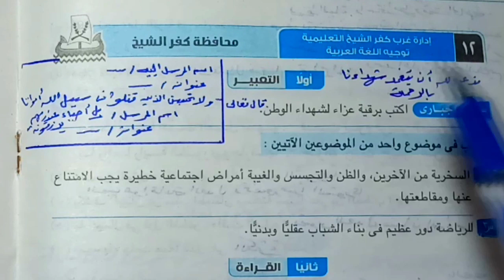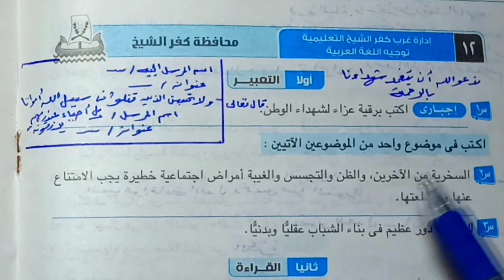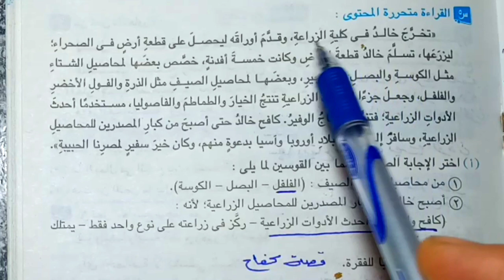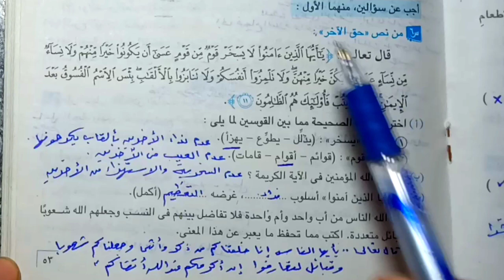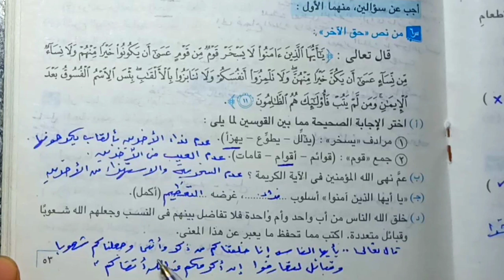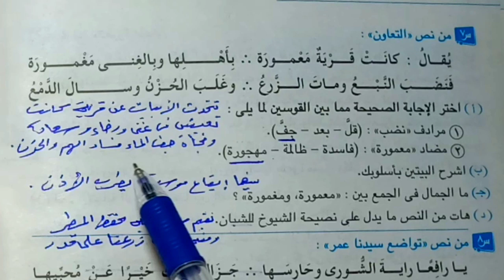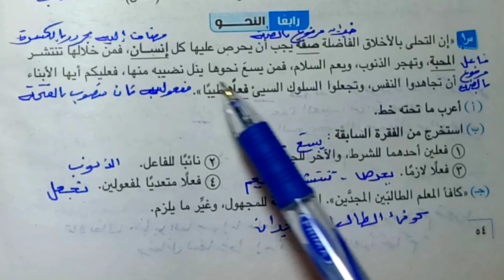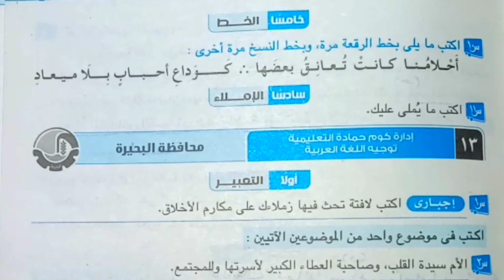حل امتحان محافظة كفر الشيخ للصف الاول الاعدادي الترم الثاني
إجابة امتحان محافظة كفر الشيخ للصف الاول الاعدادي الترم الثاني من كتاب ملحق الامتحان ٢٠٢٤ وحل اسئلة التعبير الوظيفى والإبداعى وحل اسئلة القراءة المتحررة وقصة عقبة بن نافع وحل اسئلة القراءة من كتاب الموضوعات المتعددة وحل اسئلة النصوص الإجبارية والاختيارية وحل اسئلة النحو